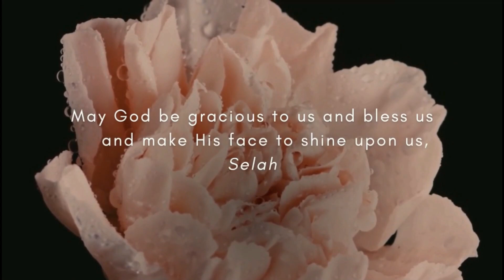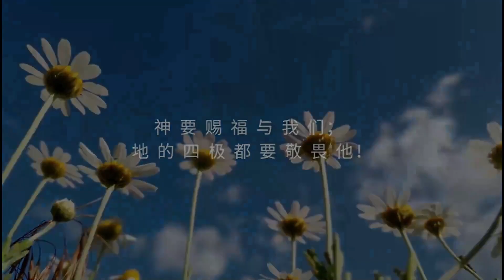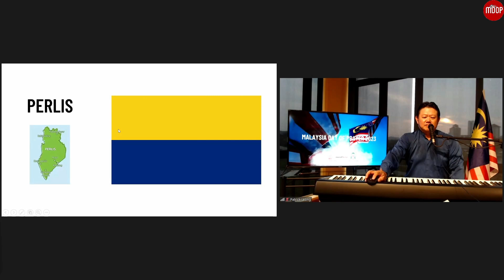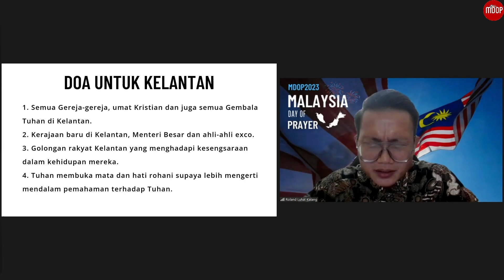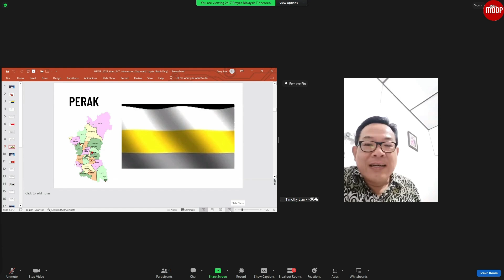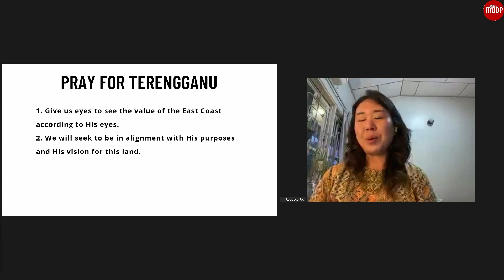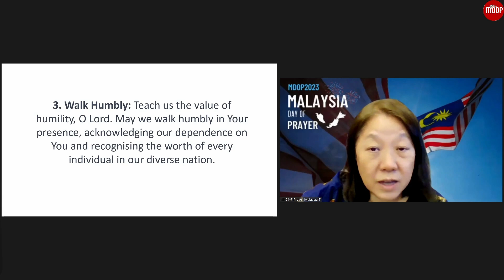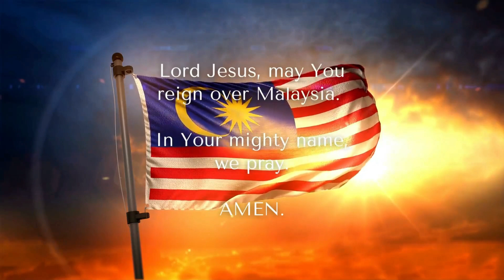Worship and Prayer led 24-7 Prayer Malaysia Team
This worship and prayer segment was led by 24-7 Prayer Malaysia for Malaysia Day of Prayer 2023 from 6pm to 7:30pm.